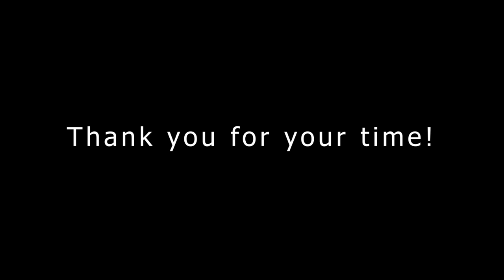Natasha Stoppel || Introduction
This was originally created for the Sony Alpha Female Program in 2018. While I did not get accepted into the program this is still 100% true and what I seek to do with my two Youtube channels.